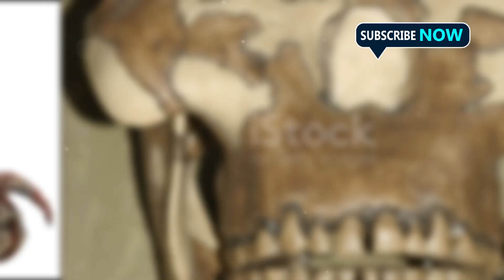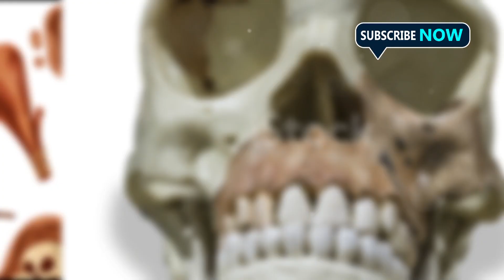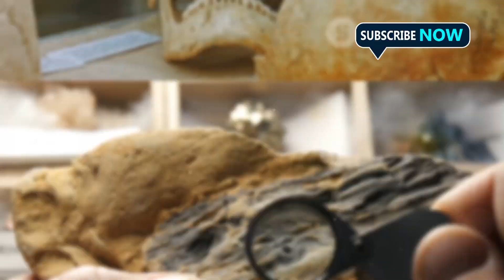The Ancient African Hominin with Eyes Straight Out of NIGHTMARES!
Uncover the mystery of the Kabwe Skull, one of the most significant hominin fossils in human evolution. This ancient relic, discovered in Zambia, sheds light on the physical adaptations of early humans, especially its unique, large eye sockets that suggest evolutionary advantages in low-light conditions. By examining the Kabwe Skull, we gain valuable insights into our ancestors' survival strategies and how they navigated their environments. Dive into this remarkable piece of anthropology and see how it challenges and deepens our understanding of human evolution.